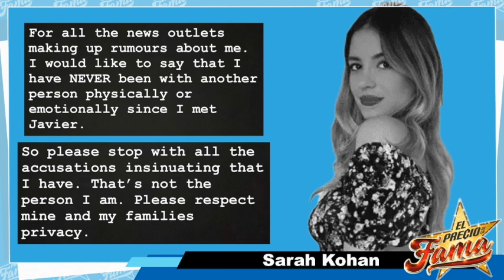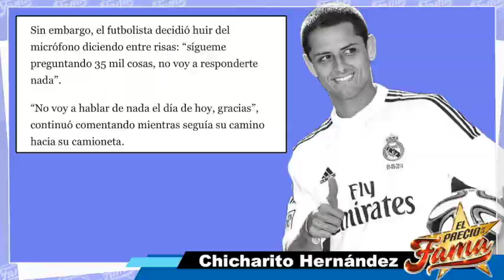¡BURLON CHICHARITO! “Javier Hernández” evade y NO DEFIENDE a SU MUJER | El Precio De La Fama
Tremenda gala de PESIMA EDUCACIÓN dio el futbolista CHICHARITO HERNÁNDEZ en calles de LOS ANGELES tras ser cuestionado por MEDIOS DE ESPECTACULOS sobre su ruptura con SARAH KOHAN, mientras era acompañado por el SUPUESTO TRAIDOR. Ambos se burlaron de los reporteros y se negaron a dar declaraciones dejando en TELA DE JUICIO la reputación de la ¿DAMA?

📲 Para mas videos @ELPRECIODELAFAMA1